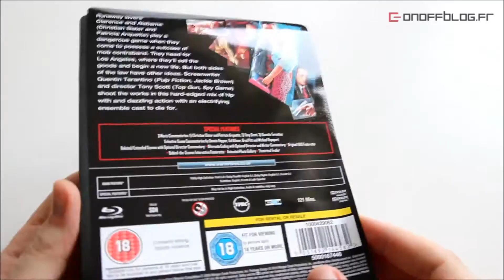True Romance Steelbook (Entertainment Store Exclusive)